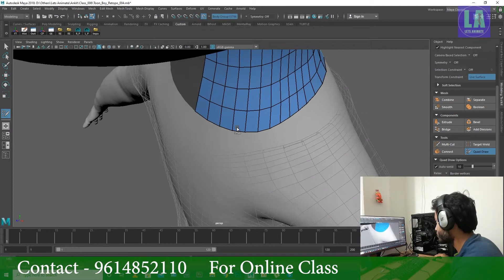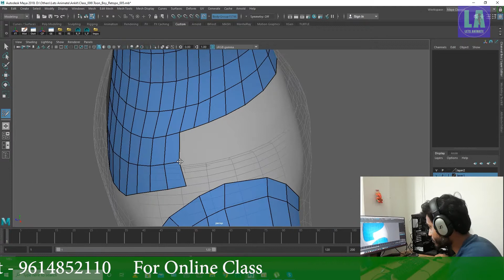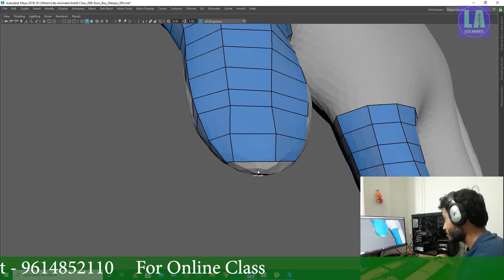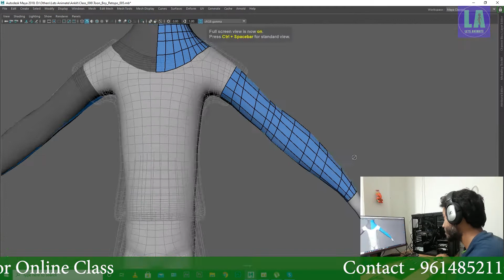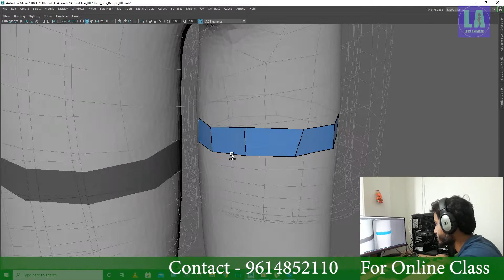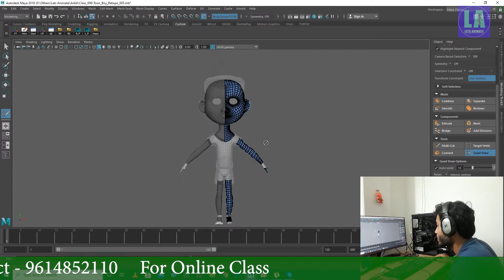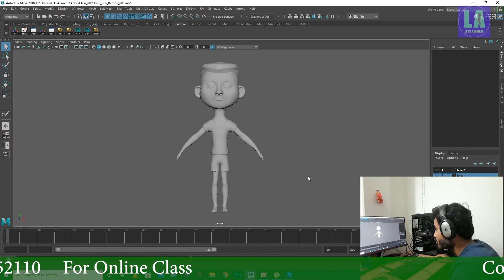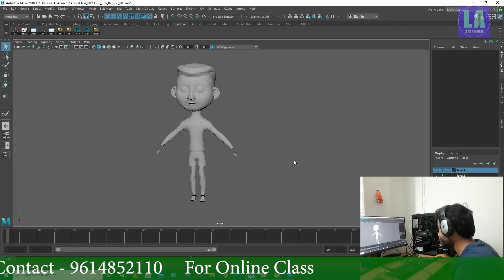Retopology in Maya in Hindi Class Day 6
Maya Animation Tutorial in Hindi.